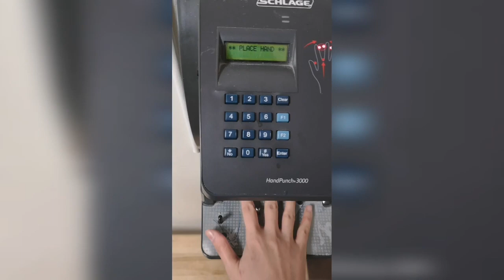At your service Job for Marriott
I worked as a GSA for 10 months and it was so much fun, just to give you an idea of what I do, please watch this short video and don't forget to subscribe ❣️ God bless you!